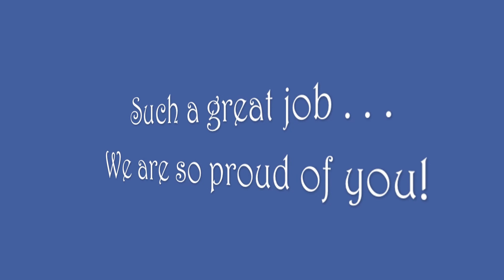Casey Friday Night Jumpers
Casey finished with a 1st, 2nd, 5th and Grand Champion and then another 2nd place!